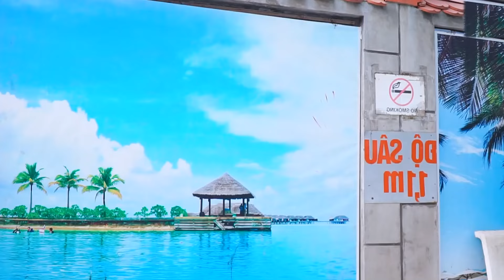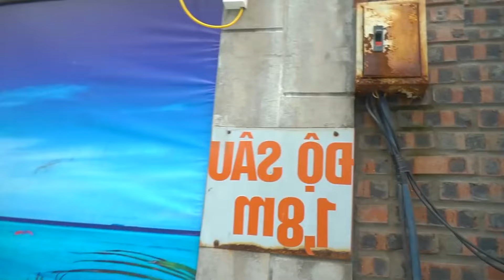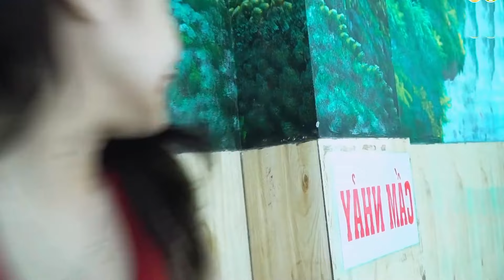WONDERFUL CREAM TO FACE PRANK BATTLE NERF Dr. BiwGirl Nerf Guns ATM TIKTOK GIRL PRANK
Welcome to CODO FUN channel, With funny videos that bring laughter to the audience.
We will help you have moments of comfortable relaxation.
In today's episode, there is a collection of interesting games.
The funny jokes of sexy girls and boys at the swimming pool are very interesting.